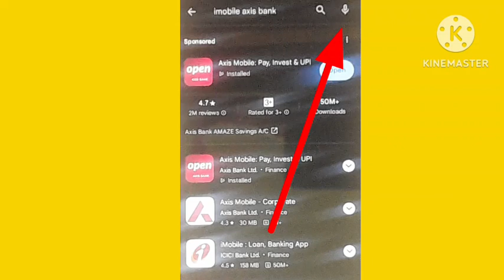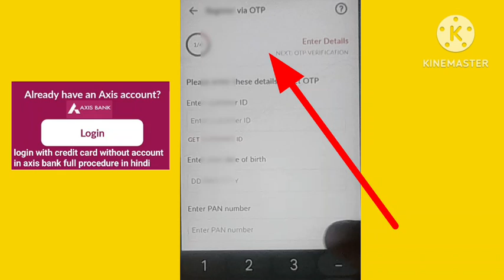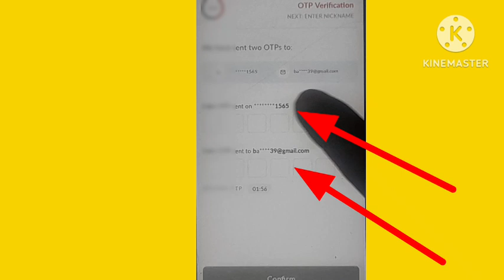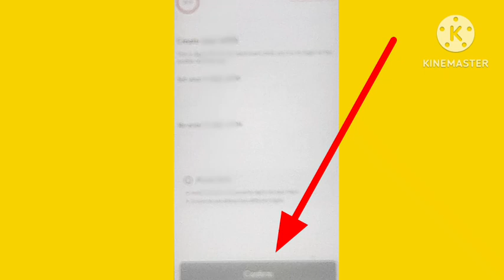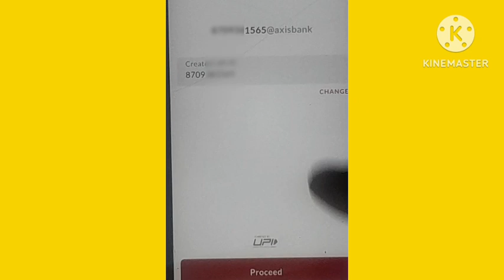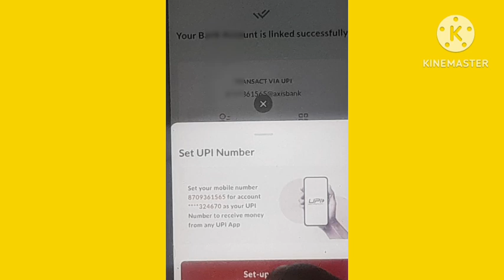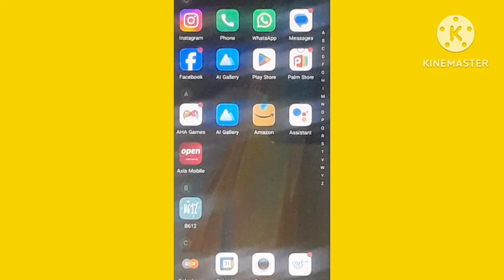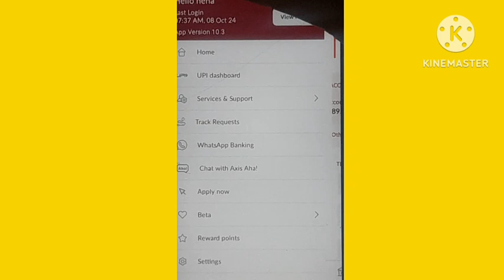How To Loging Axis Bank Imobile Aplication me| How to Login in Axis Mobile Banking? Dec 2024 Dua